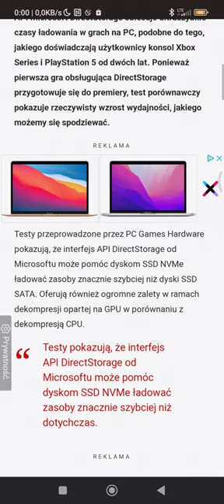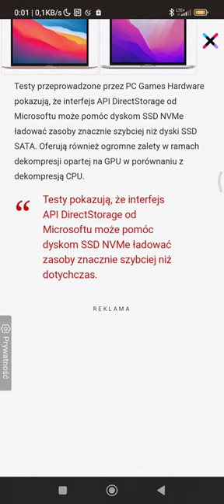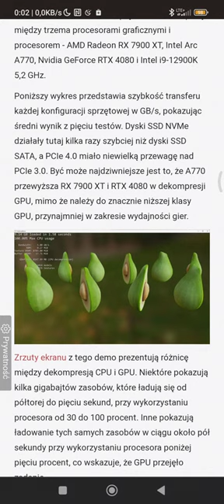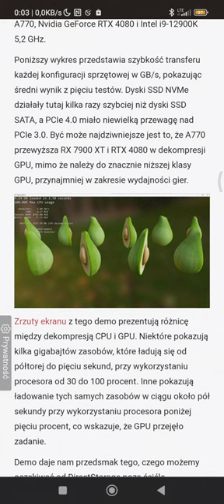Microsoft Direct Storage (1)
Microsoft Direct Storage to  Nowoczesna Technologia    jestem ciekaw czy to jest nowoczesna technologia czy to jest kolejny bubel który będzie miał chwilowy swój  hit a potem będzie i tak z tego kit.